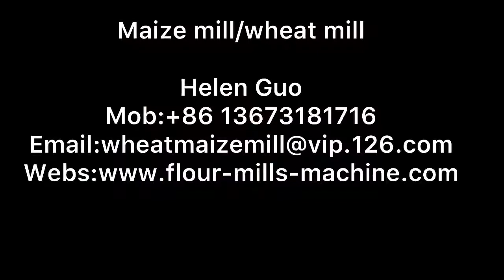37+ years Professional maize /wheat flour milling machine supplier ---Hongdefa Machinery co., ltd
37+ YEARS ---Hongdefa machinery co., ltd is professional manufacturer of maize milling machine and wheat milling machine in China with more than 37 years expierence. its supplied many projects like 1000t maize mill in South africa, 300T wheat mill in Afghanistan, 240t maize mill in Zambia, 150T maize mill in Kenya, 200t wheat mill in Brazil .
Ms. Helen